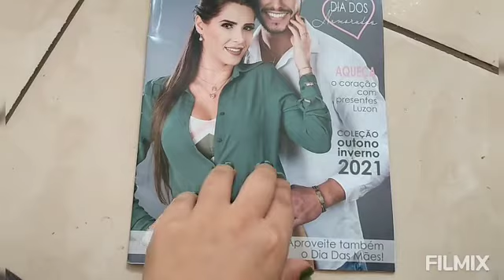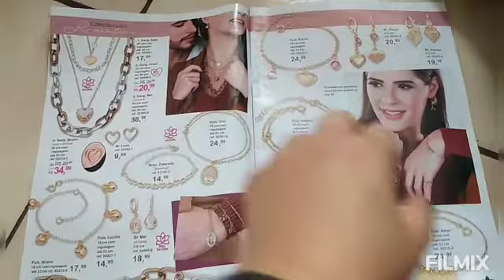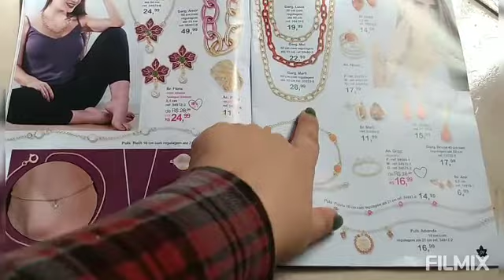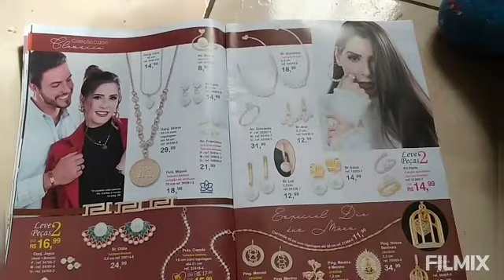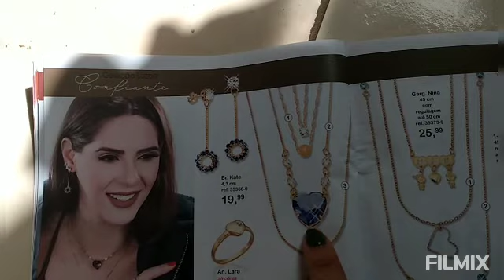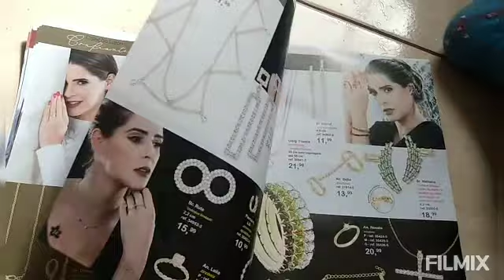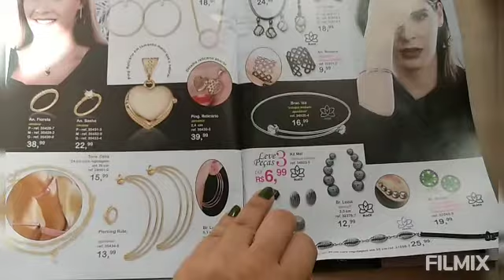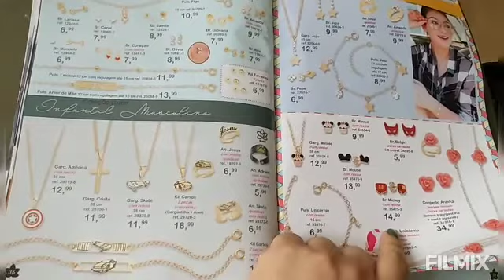LUZON ED 126 MAIO,JUNHO, JULHO DIA DOS NAMORADOS 2021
NOVIDADES DO CATALOGO LUZON DIA DOS NAMORADOS 2021